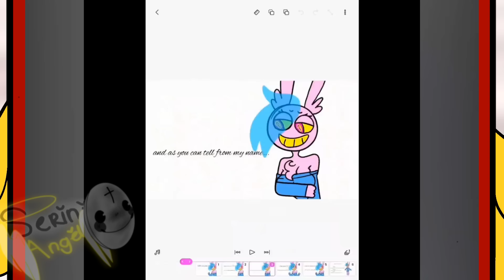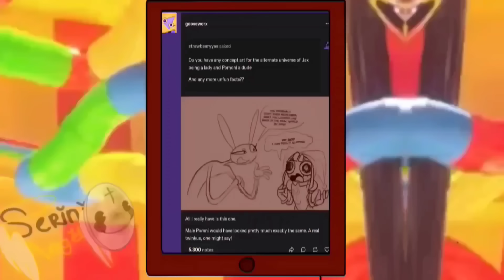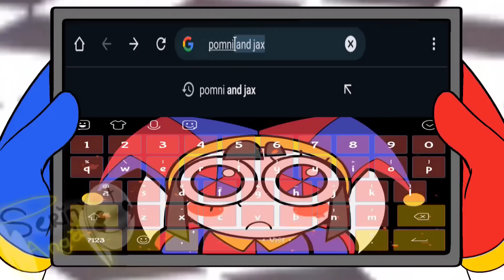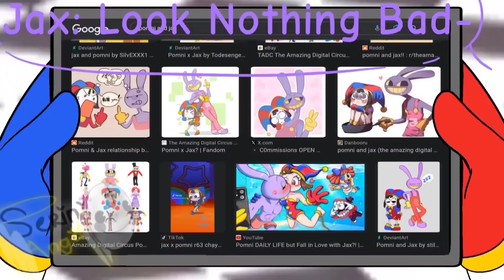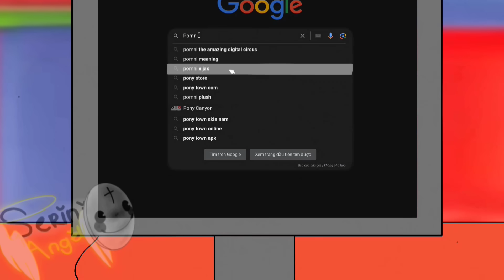Jax Find Out About His Crazy Simps - The Amazing Digital Circus // FUNNY ANIMATIONS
idk why I made this but y'all this is a joke and only for entertainment 👨‍🦽
NOTICE:
-S.A

Credit
-Original - here.
-Animated with -Flipaclip.
-Inspire - none.

Characters(Amazing Digital Circus)
- Jax.
- Pomni.
- Bubble.
- Ragatha.
- Gangle.
- Kinger.
- Kaufmo.
- Zooble.
- Kinger.

My Amazing Digital OC
- Snatchy.
- Amtana.